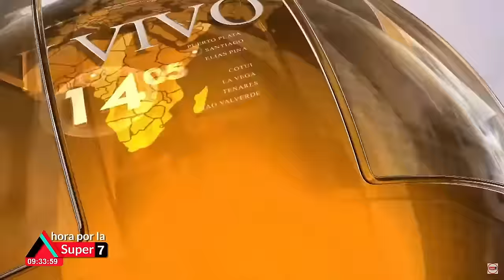Cesar Fernandez: El discurso de pte Abinader fue una obra de teatro que termino en comedia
lleno de manipulaciones y mentiras, Plagió El proyecto de movilidad vial de Leonel Fernandez